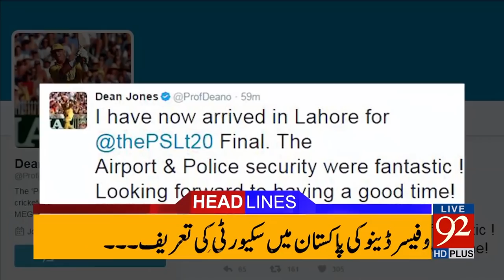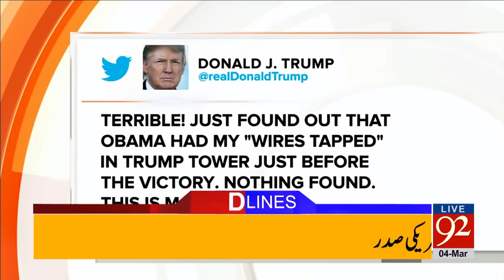92 News Headlines 09:00 PM - 04-03-2017 - 92NewsHDPlus